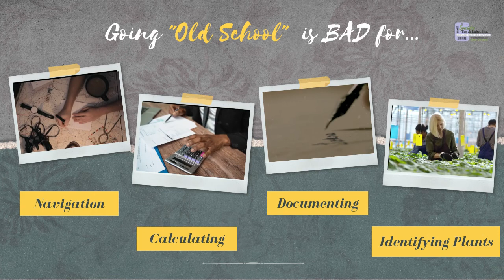Old School Rewind and Upgrade your Identification!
When it comes to technology, old school is not the way to go.  Get with the times and start printing your plant identification.  Specialty Tag & Label can help you with one of our thermal printers.  Check us our at SpecialtyTag.com and see which printer would be right for you.